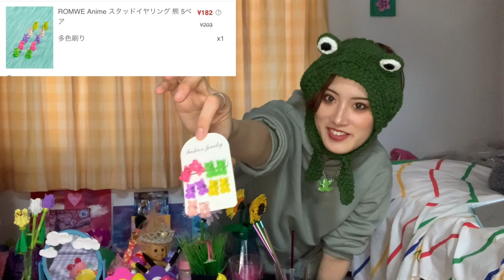【購入品紹介】はじめてのSHEIN！！